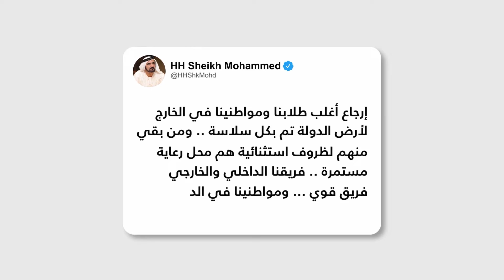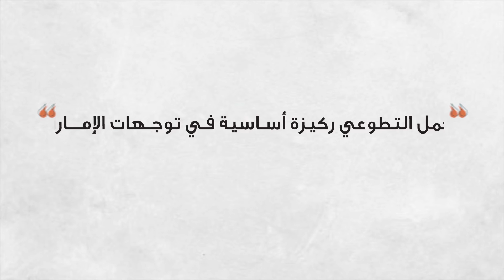التطوع مع فريق وزارة الصحة ووقاية المجتمع لمكافحة انتشار كوفيد 19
‎بهذه الكلمات المُلهمة، تحدّث أبناء الوطن عن انتهاء مدة الحجر الصحي وعزمهم على التطوع مع فريق وزارة الصحة ووقاية المجتمع لدعم الكوادر الصحية العاملة في التصدي لفيروس كورونا المستجد (كوفيد -19) ومكافحة انتشاره في الإمارات .